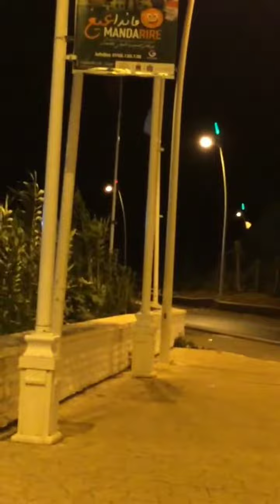الحدود الجزائرية المغربية يفرقهما الشباك الخاوا خاوا لا تفرقنا العداوة السعدية